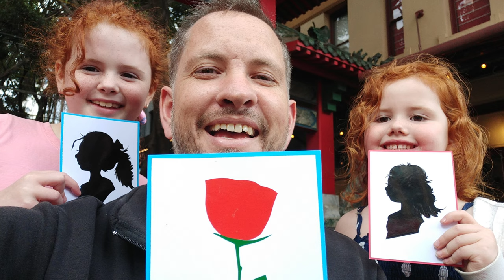Rest in Peace Cameron Petrie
Cameron Petrie was a generous and kind soul who gave so much to the community and to this channel. Unfortunately Cameron left the world behind this week.

If you'd like to support Cam's wife and young children, please consider donating: